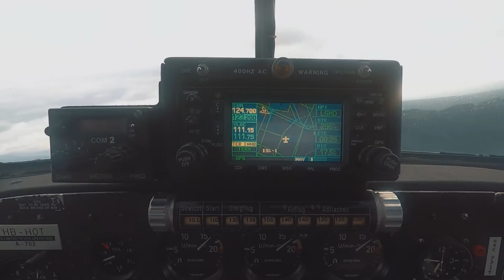I Flew An 80-Year-Old Airplane | Cédric Waldburger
Episode 91 is coming tomorrow. Today, in Episode 90.5 I wanna share an experience I had a few days ago when my dad and I flew an 80-year-old airplane. Conveniently, they are being maintained a few hundred meters from where I was doing air force service. The "Tante Ju" was bought by the Swiss Air Force and first flew in 1939 - almost 80 years ago!

If you're new here:
I'm Cédric Waldburger, investor, founder, and crypto enthusiast. Welcome to Episode 90.5 of my 91 vlog experiment :)
I'm passionate about startups. Having founded my first company at age 14, I've built various tech companies, invested in ten and currently work on a productivity startup, a computer vision company, and a cryptocurrency initiative. To spend as much time as possible with my companies, which are spread across two continents, I gave up on having an apartment in 2016 and have since lived out of a bag with 64 things.